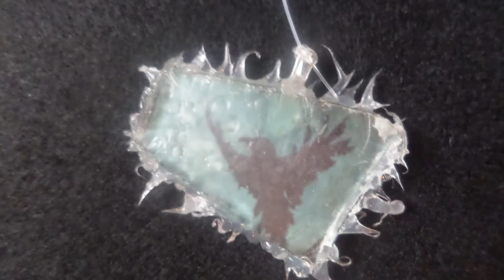Dragon driftwood mobile by Natural Coastal Creations